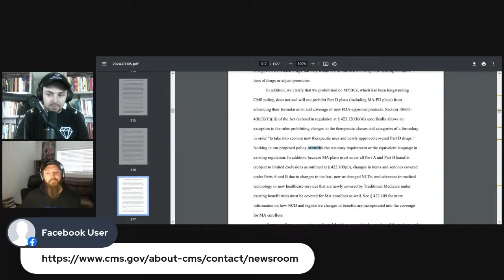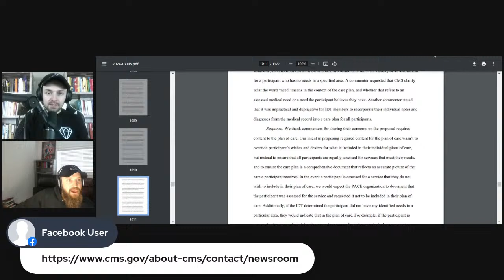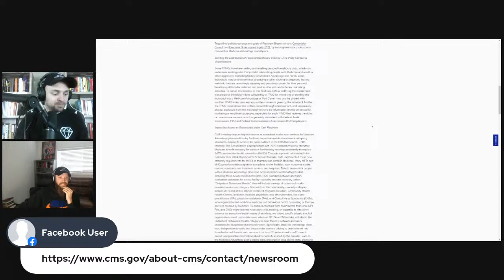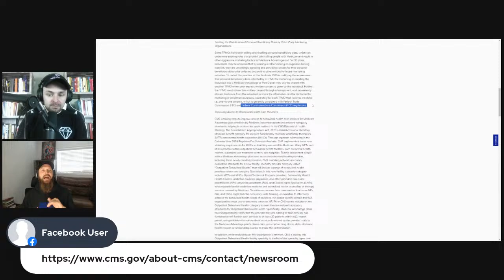Emergency Podcast! CMS Pre Final Rule Update: Will CMS Bomb Us Or Back Off?